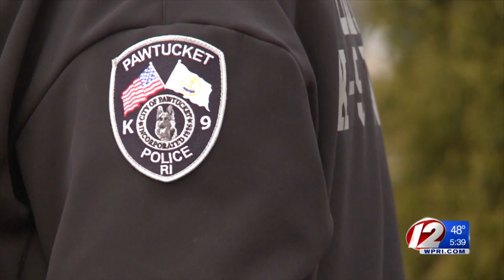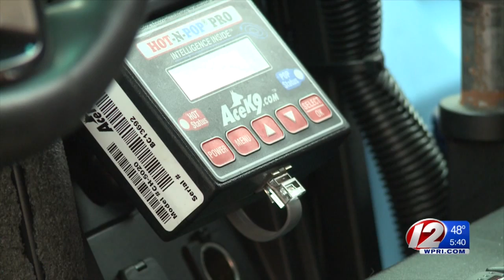Pawtucket K9s to get new protective vests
The Pawtucket Police Department is working to increase the safety of the dogs.